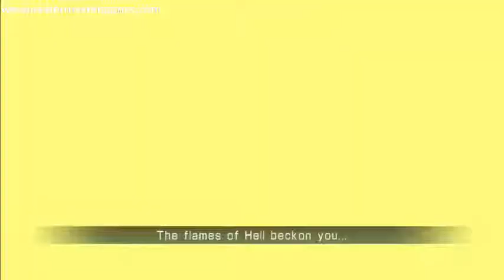Saint Seiya: Brave Soliders Story Part 7 [BLIND] W/Commentary Part 7 - Badass Blind Man Shaka!!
Episode 1-7: Badass Blind Guy?
Episode 1-8: Ikki Appears! Medabots!! ROBATTLE!

This is my Live-Streamed (Via Xsplit which explains audio issues) BLIND playthrough of Saint Seiya: Brave Soldiers. Outside of Jump Ultimate Stars I've had no prior experience with the series so please bear with me if you're a long time fan of the series and I sound like I don't know what I'm talking about. It's because I don't! Enjoy anyway!